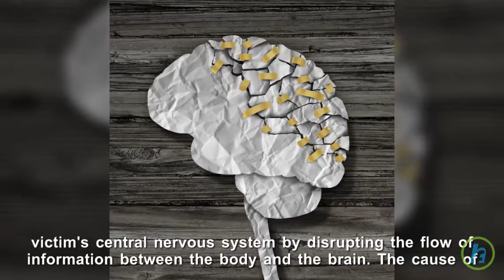Multiple Sclerosis Drug Could Reverse Physical Disabilities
In a new study, researchers suggest a drug used to treat multiple sclerosis may combat physical disabilities associated with the neurological disease. Multiple sclerosis is an unpredictable disease that affects a victim's central nervous system by disrupting the flow of information between the body and the brain. The cause of the disease remains unknown. According to UPI, in a study published in the journal Neurology, researchers from the American Academy of Neurology tested the effectiveness of the drug alemtuzumab in restoring physical capabilities lost in patients with relapsing-remitting MS, the most common form of multiple sclerosis. Bibiana Bielekova explained that the results are encouraging, but exactly how alemtuzumab may reverse damage is yet to be investigated."